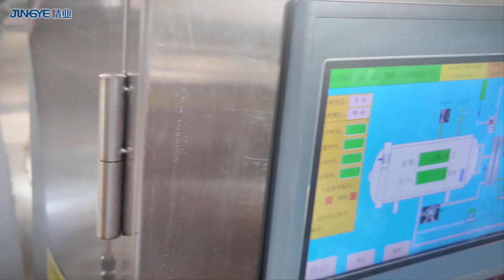JingYe third generation side spray sterilization retort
Jingye autoclave is widely used in high temperature sterilization of meat products, egg products, dairy products, bone soup, beverage and pet food to extend the shelf life of food, can be stored at room temperature, in line with the EU CE certification standard;